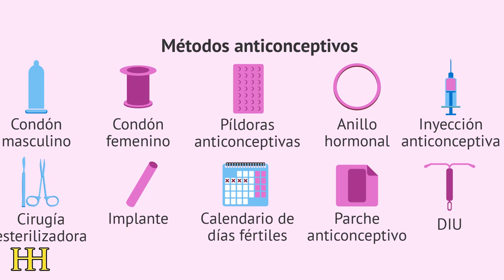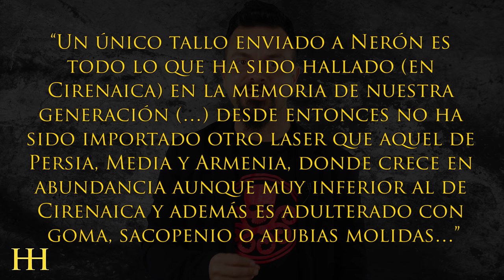¿Cómo eran los ANTICONCEPTIVOS y la PÍLDORA en la ANTIGÜEDAD? 😯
Muchísimas gracias.

:DDD HistoriasdelaHistoria JJPriego Historia No voy a enumerar todos los métodos anticonceptivos que las mujeres han sufrido en la historia. Y digo sufrido, porque a lo largo de la historia, por desgracia, el hombre ha decidido hasta lo más íntimo de una mujer. Pero os voy a explicar una curiosidades muy interesantes.